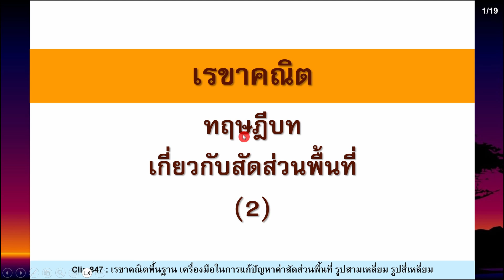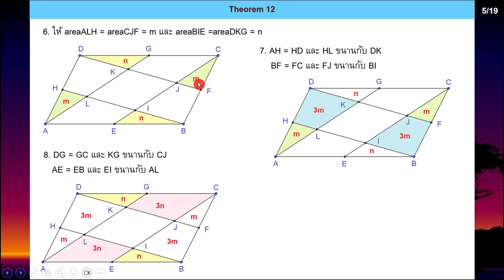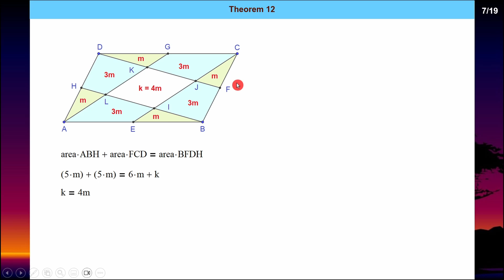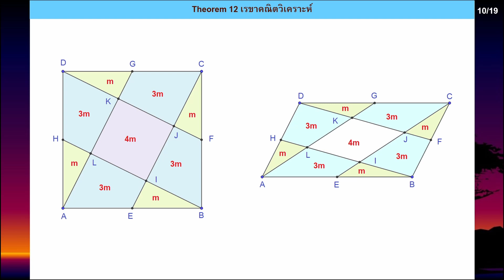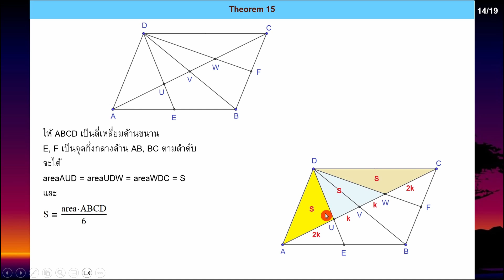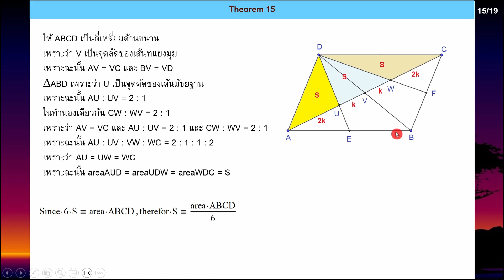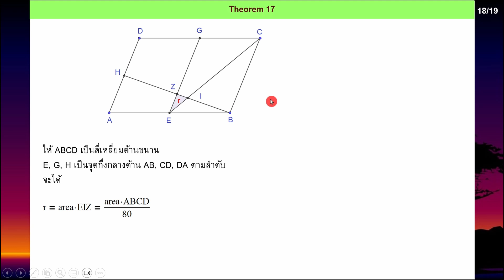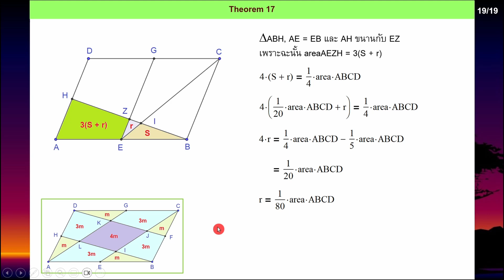Clip 850 : (2) เรขาคณิต ทฤษฎีบทเกี่ยวกับสัดส่วนพื้นที่ รูปสามเหลี่ยม รูปสี่เหลี่ยม ตอนที่ 2